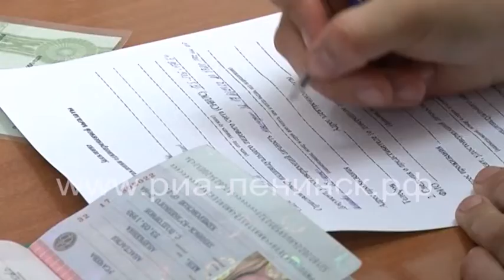Выплаты на детей идут без задержек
Сергей Цивилев включил в состав регионального оперативного штаба по коронавирусу управляющего кузбасским отделением Пенсионного фонда. Губернатор провел рабочую встречу с Вадимом Трепаковым, на которой отметил, что жители Кузбасса должны полностью и вовремя получить выплаты, введенные президентом Владимиром Путиным, чтобы поддержать население в условиях коронавируса.